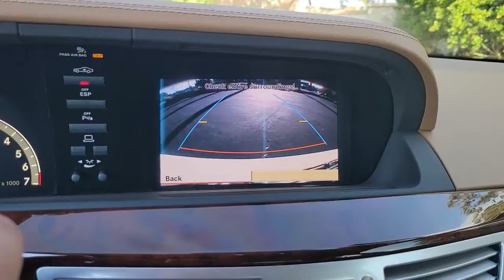2009 Mercedes-Benz S-Class Clearwater, Tampa, St. Petersburg, Palm Harbor, Largo, FL 92P448AA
Arctic White Used 2009 Mercedes-Benz S-Class S 550 available in Clearwater, Florida at Crown Acura. Servicing the Tampa, St. Petersburg, Palm Harbor, Largo, FL area.
2009 Mercedes-Benz S-Class S 550 - Stock#: 92P448AA - VIN#: WDDNG86X29A273023

Crown Acura
18911 US Hwy 19 N

Clean CARFAX. BLUETOOTH BACKUP CAMERA NAVIGATION POWER MOONROOF LEATHER TRIM POWER DRIVER SEAT POWER SEATS HEATED SEATS COOLED SEATS ALLOY WHEELS COMAND System w/AM/FM/WB/GPS Navigation/SIRIUS Navigation System SIRIUS Satellite Radio.brbrbrArctic White 2009 Mercedes-Benz S-Class S 550brbrbrCALL OR TEXT THE GENERAL MANAGER DARREN HUTCHINSON DIRECTLY AT . All prices plus sales tax tag and titling and dealer service fee of $999.00 which represents cost and profits to the selling dealer for items such as cleaning inspecting adjusting new vehicles and preparing documents related to the sale.